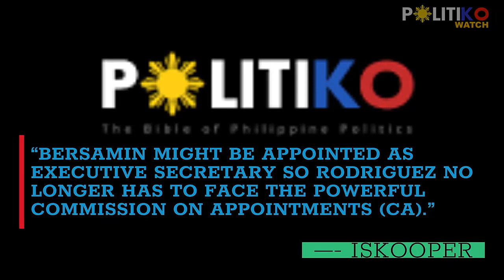Exit na si Vic Rodriguez? Lucas Bersamin reportedly eyed as Executive Secretary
Politiko has learned that retired Chief Justice Lucas Bersamin is reportedly being considered to replace Vic Rodriguez as Executive Secretary.